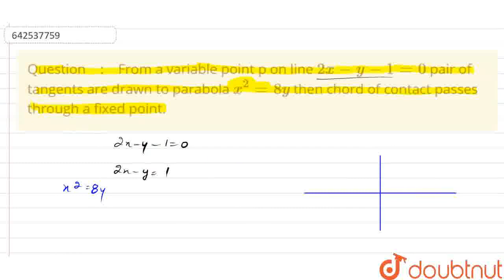From a variable pointpon line2x−y-1=0pair of tangents are drawn to parabolax^2=8ythen chord of c...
From a variable pointpon line2x−y-1=0pair of tangents are drawn to parabolax^2=8ythen chord of contact passes through a fixed point.
Class: 11
Subject: MATHS
Chapter: CONIC SECTIONS
Board:IIT JEE

👉 Have Any Query? Ask Us.